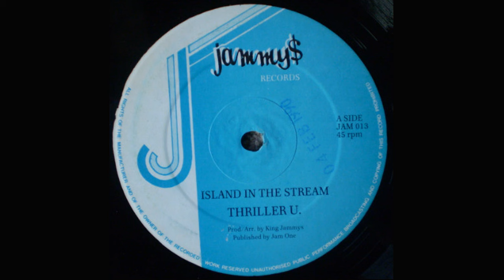Wickerman - Barrer Come - Version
Selo: Jammy's Records – JAM 013
Formato: Vinil, 12", Single
País: UK
Lançado: 1990
Gênero: Reggae
Estilo: Dancehall